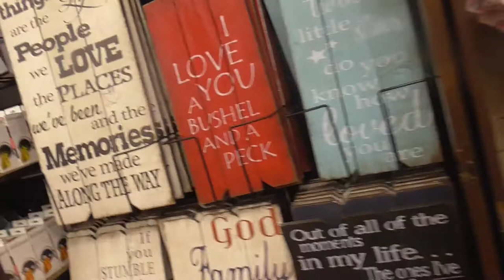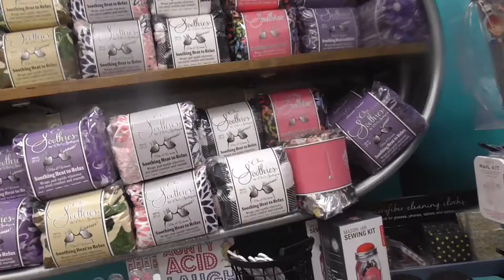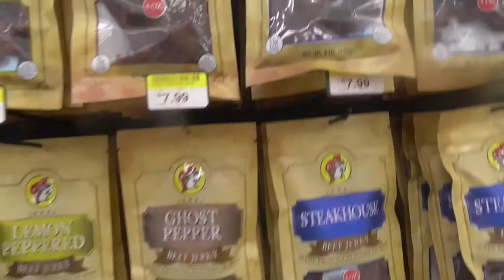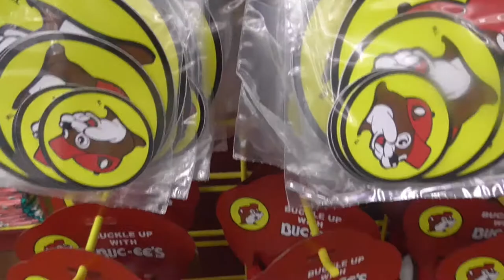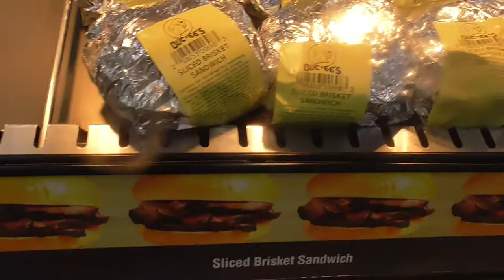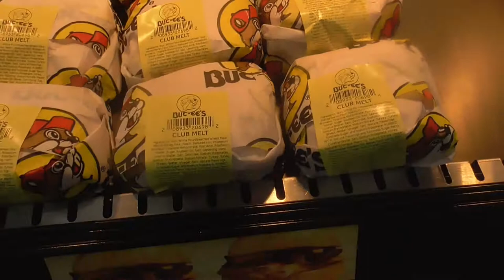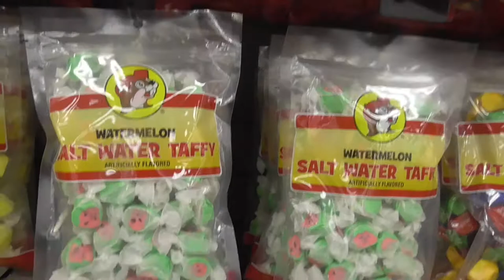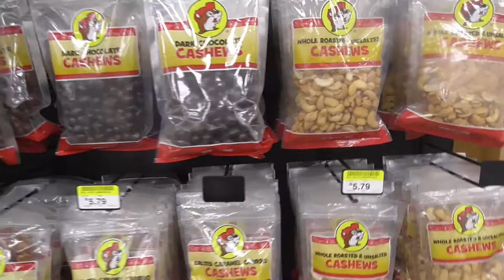My trip to Buc-ees Letz Vlog